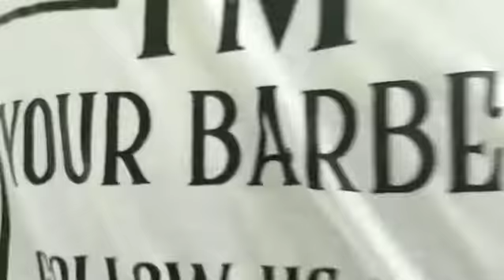Barbershop Melaka ( Etito Barbershop)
Hot ToweL Face Scrub and Black Mask